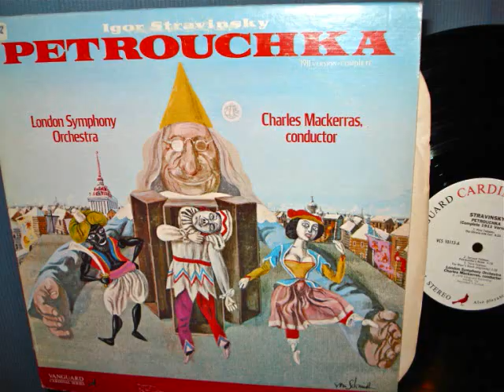STRAVINSKY: Petrouchka Mackerras/London Symphony Orchestra VINYL LP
STRAVINSKY: Petrouchka
Mackerras/London Symphony Orchestra
VINYL LP STEREO
VANGUARD VCS-10113